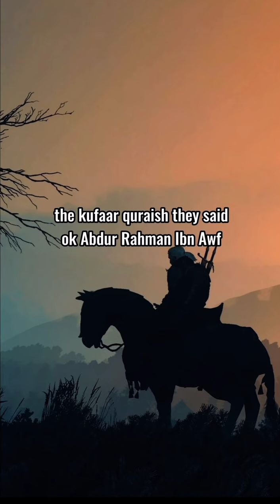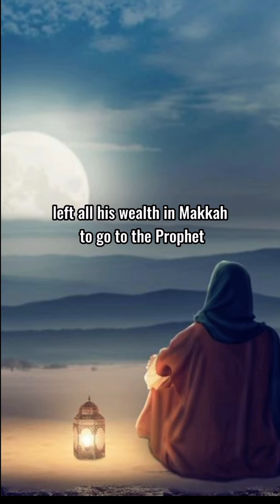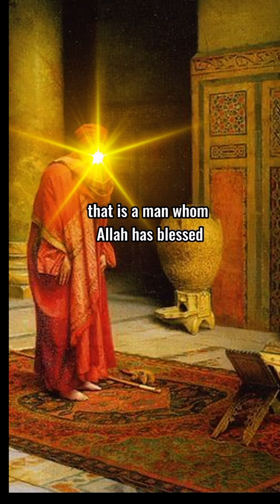Part 7 Abdur Rahman Ibn Awf (RA) 💚💚💚